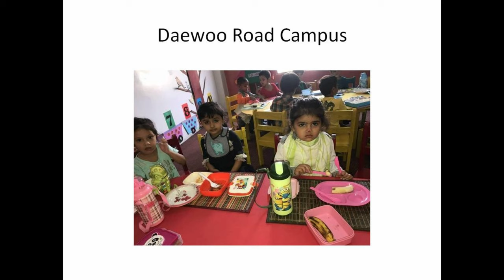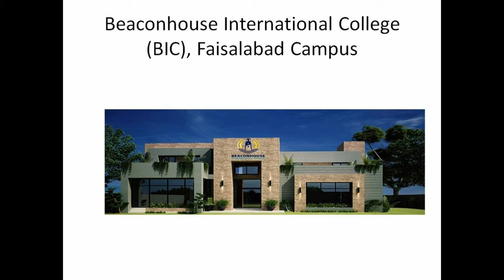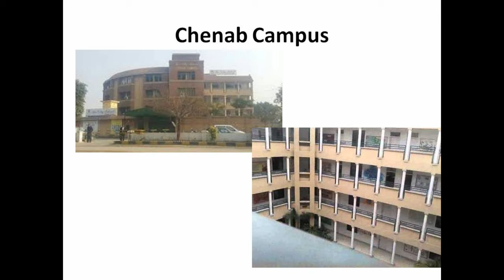Top 5 Schools in Faisalabad 2020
Here we are presenting the top 5 Schools in a Faisalabad 2020 with their campus details. This list of best School in Faisalabad is made after research. These Schools are the best schools in Faisalabad. Here is the List:
Faisalabad Grammar School
Beaconhouse School
Divisional Public School & College For Girls DPSC, Faisalabad
The City School Faisalabad
Learning Alliance